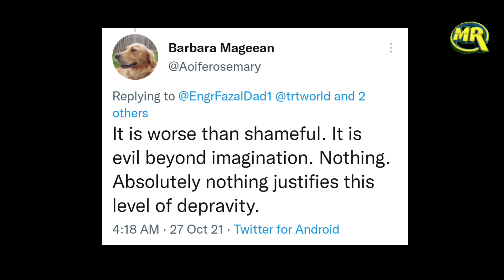Israeli Forces Pull Palestinian Mother Away From Her Son’s Grave | इज़राईली फ़ौज का 'माँ' पर अत्याचार